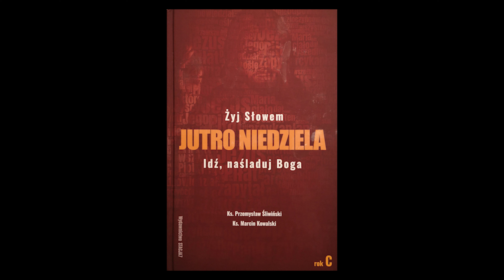Dziś Niedziela XVII Niedziela Zwykła Rok C